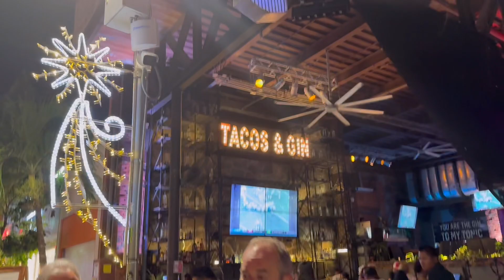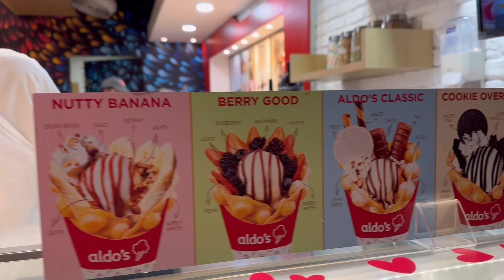해피제이미-[Mexico2] 플라야 델 카르멘 밤거리 구경/ Downtown Playa Del Carmen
다운타운 밤 거리를 걸으며 찍어 봤어요~